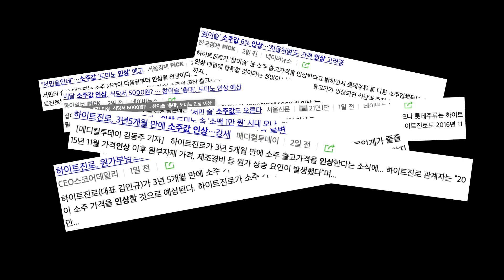애주가TV 추천 '가오리날개' 화이트 와인과 함께 먹고 내상 입었습니다 - 페처 선다이얼 샤도네이 Fetzer Sundial Chardonnay 편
애주가TV 참PD님께서 추천하신 가오리 날개를
페처 선다이얼 샤도네이(Fetzer Sundial Chardonnay) 와 함께 먹고
엄청난 내상을 입었습니다.

샤도네이 및 화이트 와인과는 초극혐조합입니다.
단, 소주와 맥주 안주로 추천합니다.

제가 잘못 생각했던게, 건어물은 그냥 단순한 해산물이 아닙니다.
건어물은 숙성된 해산물로써 블루치즈나 고르곤졸라 치즈 같이
어느 정도발효와 숙성을 거쳐 향과 맛이 응축된 해산물입니다.

보통 콤콤한 치즈와 화이트 와인을 페어링 하지 않듯
숙성된 건어물과 화이트 와인은 페어링 하지 않는 것이 좋습니다.

아래는 제품 가격정보입니다

[페처 선다이얼 샤도네이 2015]
구매처 : 홈플러스
가   격 : 17,900원

[닭껍질꼬치]
생산처 : 올계
구매처 : 먹고 합시다
가격 : 11,500원 (배송비 포함)

[가오리날개]
구매처 : 건푸드
가격 : 15,800원 (배송비 포함)